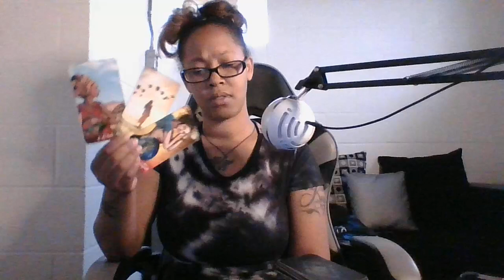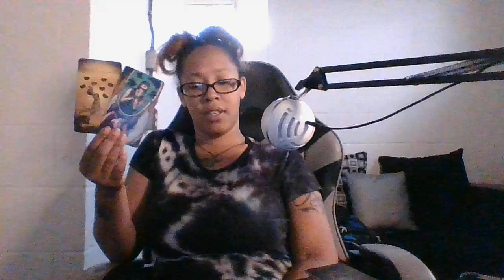THAT PSYCHOS GONNA PULL SOME CRAP